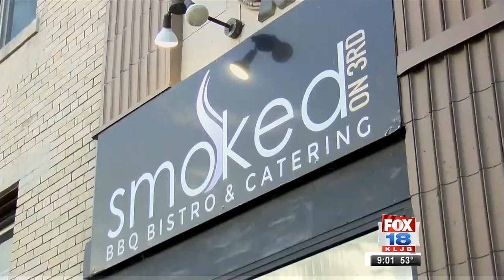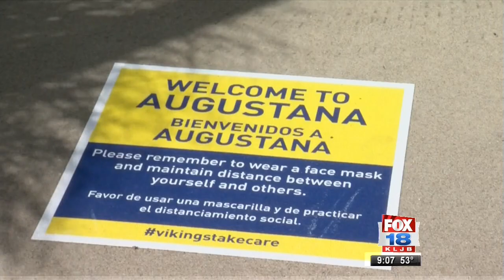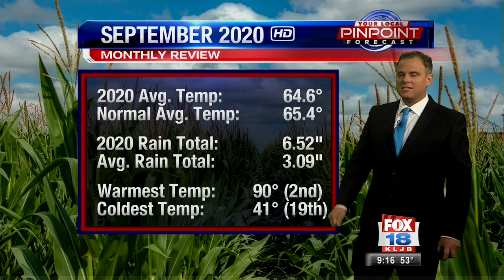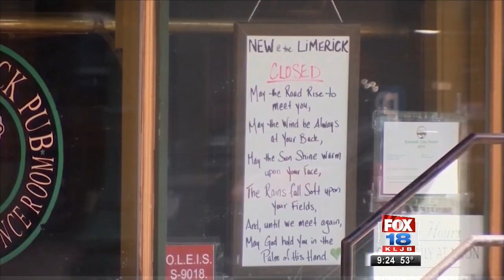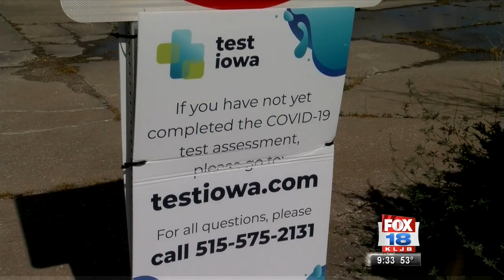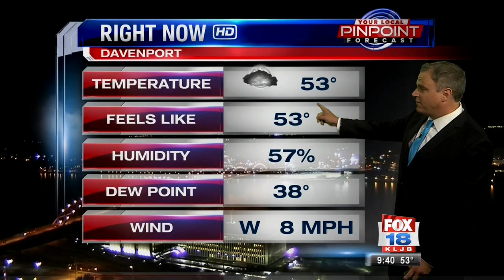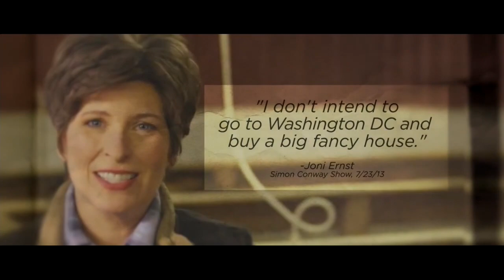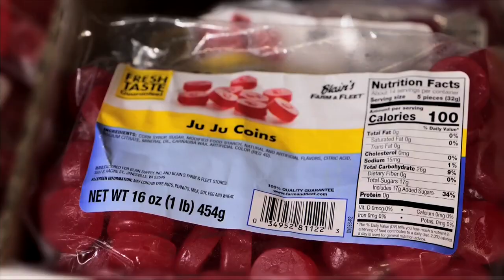Walk-in flu vaccine clinics offered